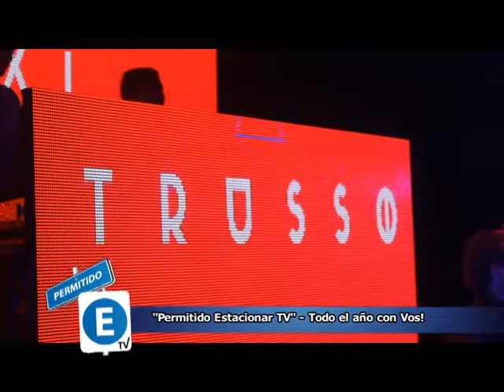Permitido Estacionar TV - Cobertura del Show de MAXI TRUSSO en JACKS LONDON